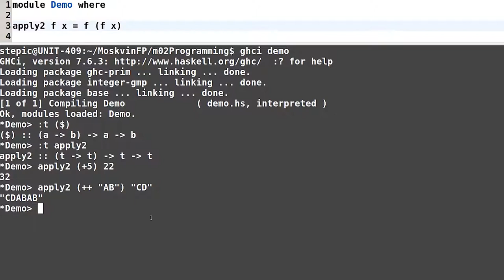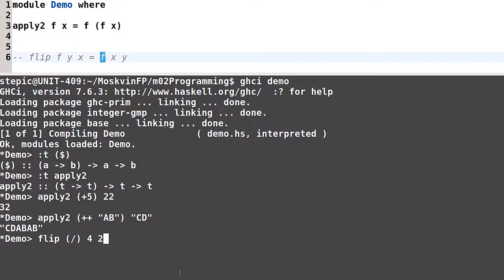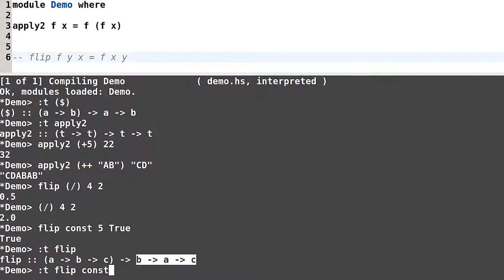Haskell для начинающих - #34 урок. Функции высших порядков